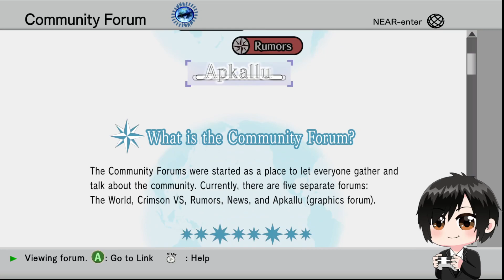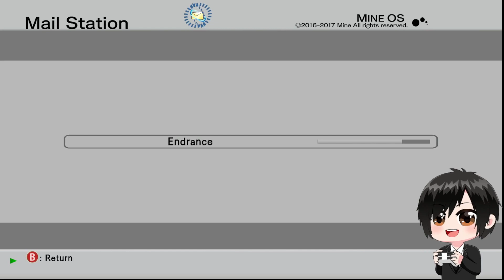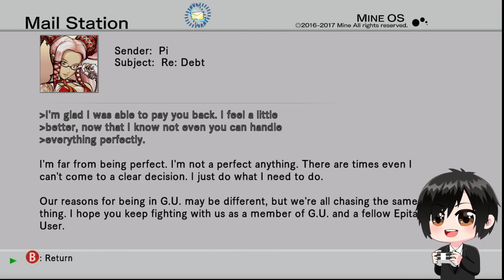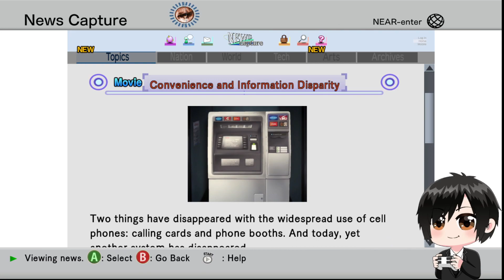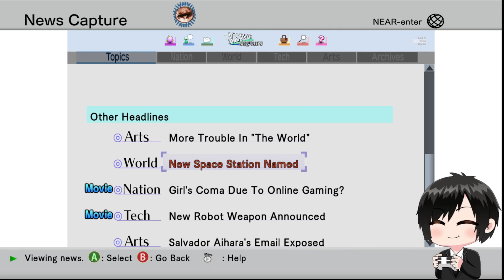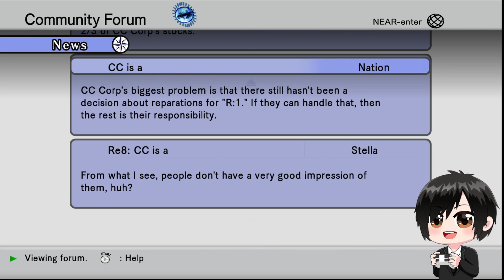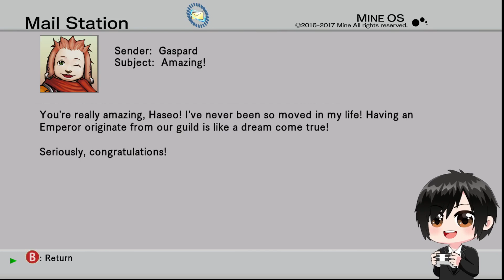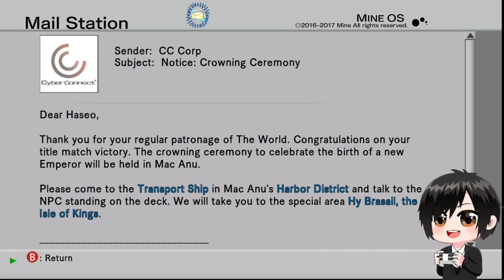Day 6 of Hacking Into The World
PNG Model Creator: NaraAkiara on Vtubergraphic.com and Esty.com